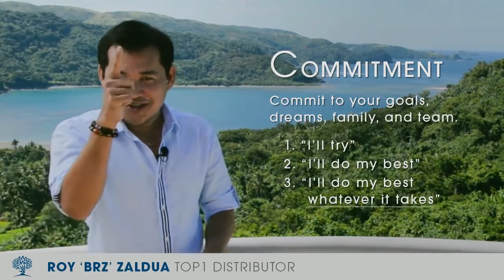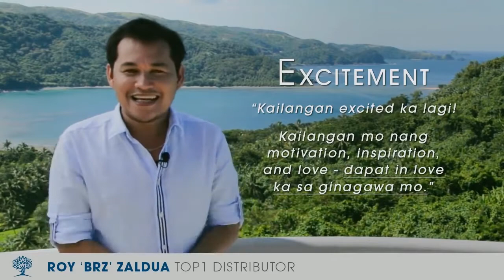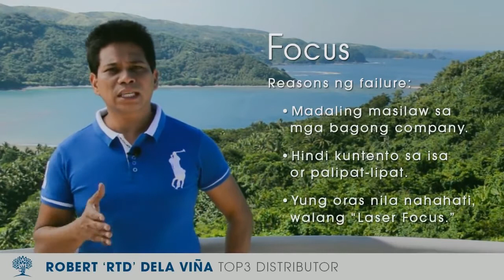5 Minute NDO by Big Tree AIM Global